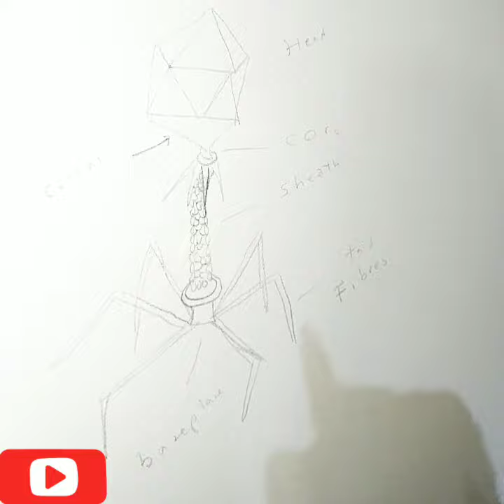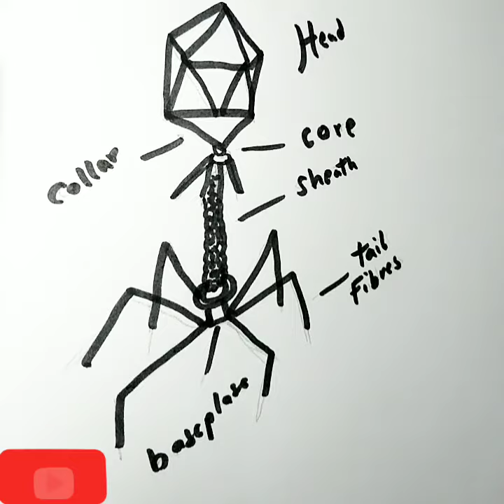How to draw a virus (t 4 phage) - easy for kids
How to draw a virus (t 4 phage) - easy for kids step by step. it is a virus drawing illustration tutorial step by step easy.